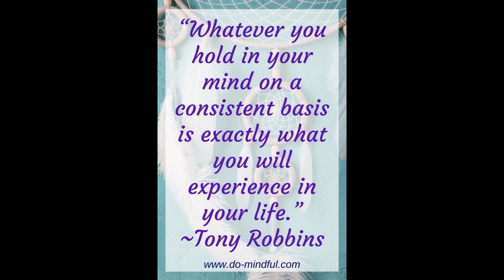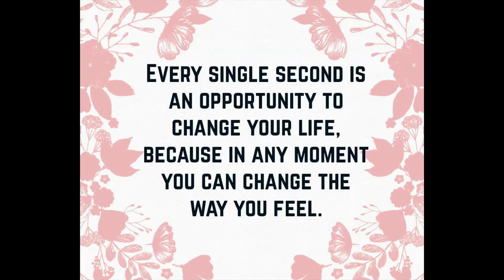TOP BEST LAW OF ATTRACTION QUOTES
IF YOU HAVE ANY QUESTION, ASK IT IN THE COMMENT BOX.

I WILL ANSWER YOU ASAP!